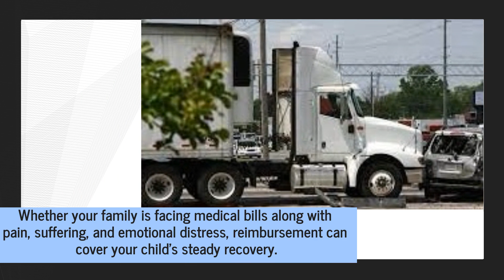Need Motorcycle Crash Claim Help In Montclair? Parents Trust NJ Injury Guys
Motorcycle accidents can be devastating for those involved. Has your child been hurt in such a crash? As a parent, you want the best for them - and compensation can help.